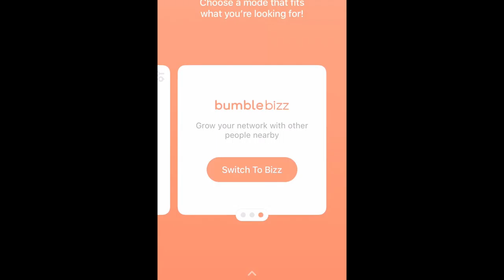Yostina Banoub: Bumble Global Connector Bee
I’m grateful to be moving onto the next round to be considered for Bumble’s Global Connector Bee position. I hope to become their newest ambassador to show people around the world what this app can do and how it can bring people together!